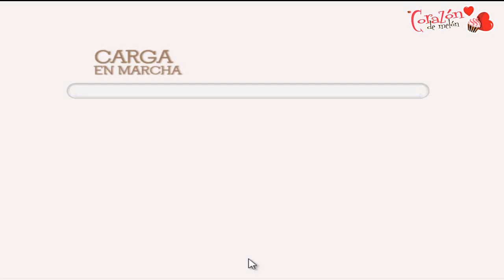📖 Corazón de melón episodio 24 ruta Lysandro guía 2/2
Ruta Lysandro

Gastados entre 400 y 650 PA